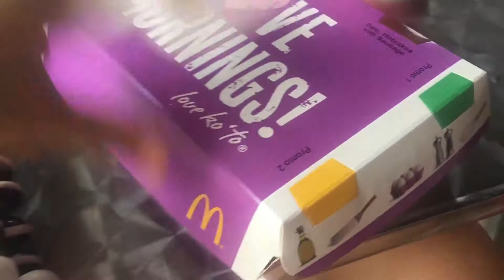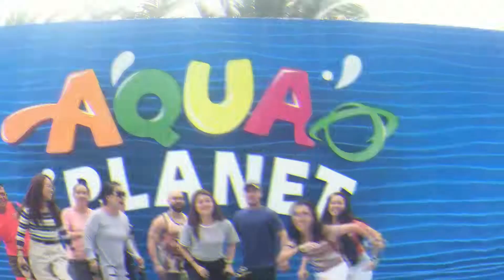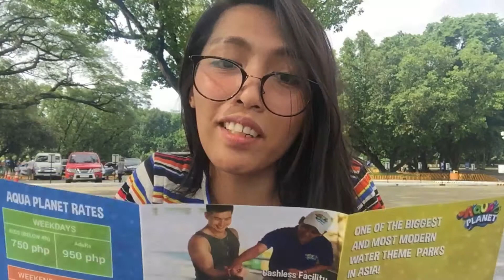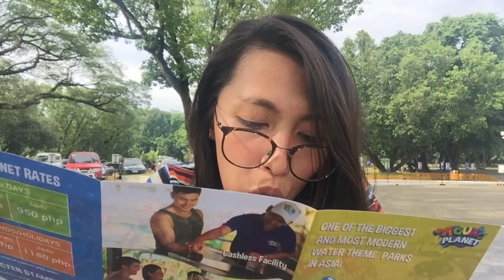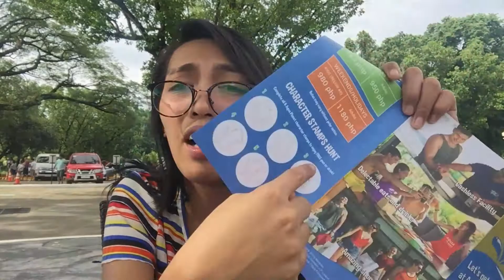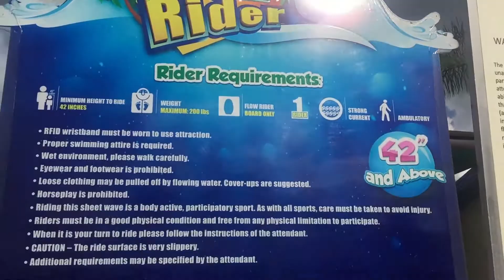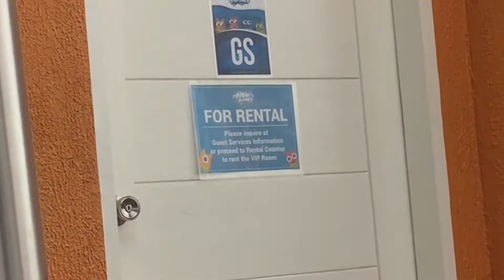Aqua Planet Adventure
So, this is my last outing together with my awesome n8 family. I am pleased to share with you guys our memories during our Aqua Planet experience.

Musics on the video are not mine check the links:

1. Music Info :

Title : Fresh
Artist: Ikson

2. Music Info :
Title : All Night
Artist: Ikson

I'm using IPHONE6 for my videos